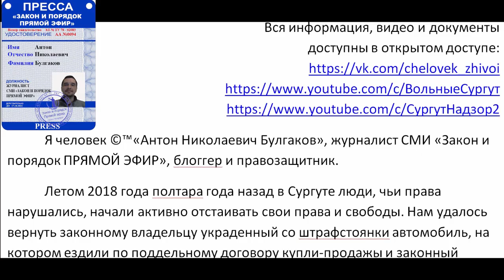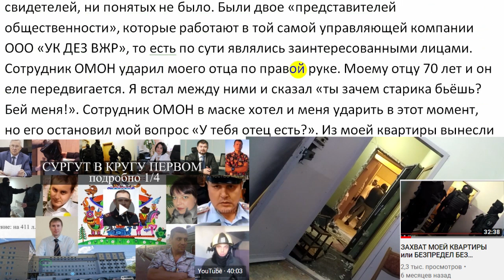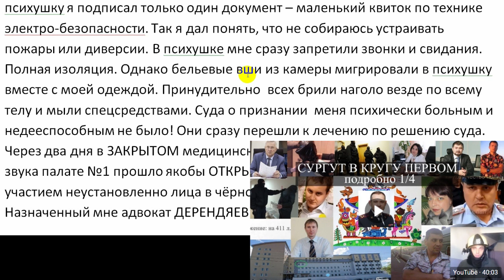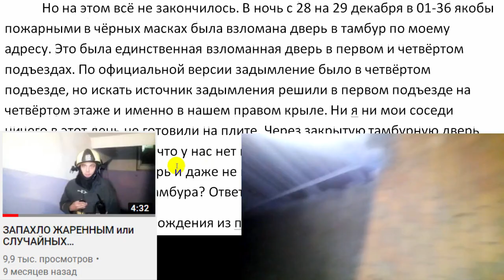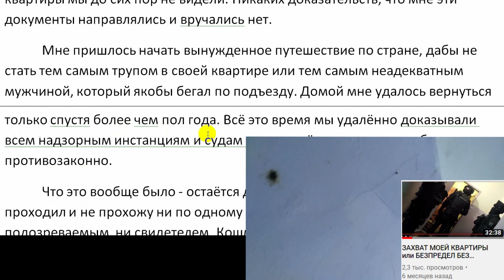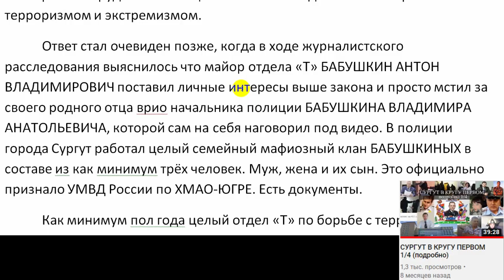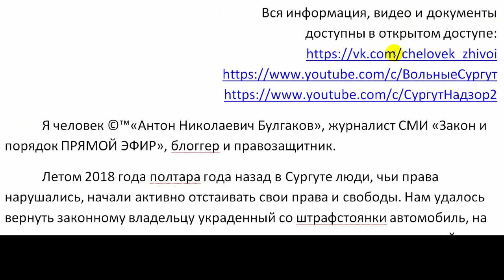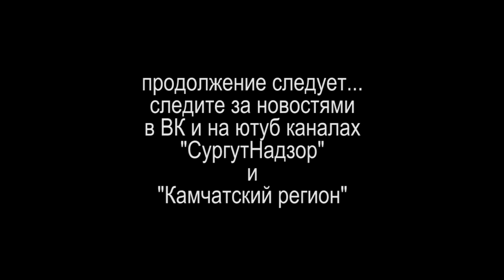СОВМЕСТНЫЙ ТРУД С КАМЧАТКОЙ или ОТПОР КАРАТЕЛЬНОЙ ПСИХИАТРИИ 2019-10-14 Сургут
объединяем усилия с Камчатским краем в трудах во всеобщее благо

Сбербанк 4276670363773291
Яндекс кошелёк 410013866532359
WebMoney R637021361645